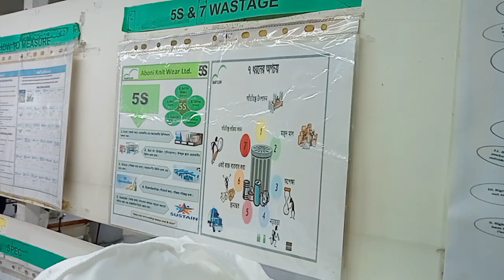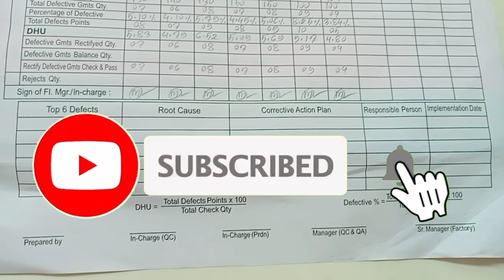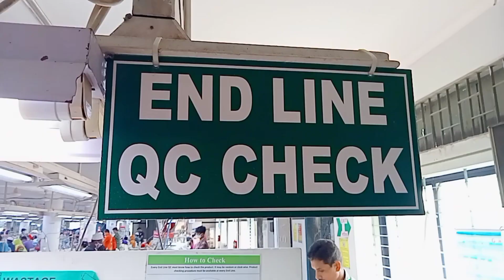How To Check Garments Quality ||End Line Quality Check New ||গার্মেন্টস কোয়ালিটি চেক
In This video about How To Check Garments Quality|End Line Quality Check New|গার্মেন্টস কোয়ালিটি চেক।‎@Quality252

garments quality check

garment quality checker job description

garment quality checker

garment quality check points

clothing quality check

garments quality control bd

garments quality assurance manager interview questions

garments quality control

garment quality control tamil

garments quality assurance